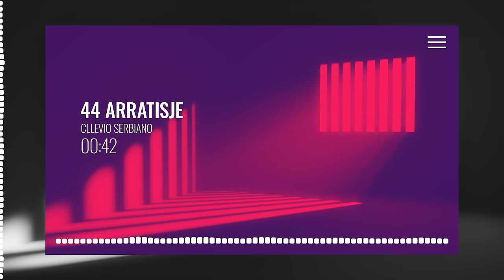Cllevio Serbiano - 44 Arratisje(Official Video)